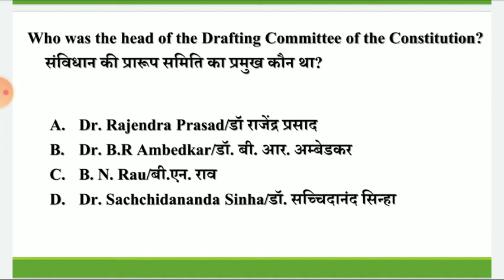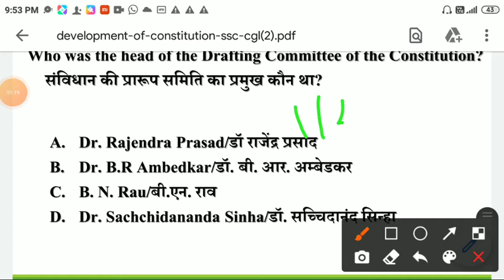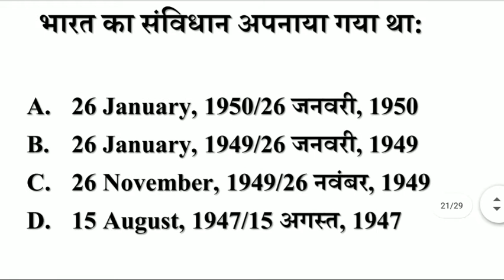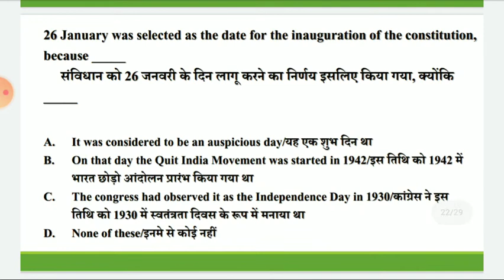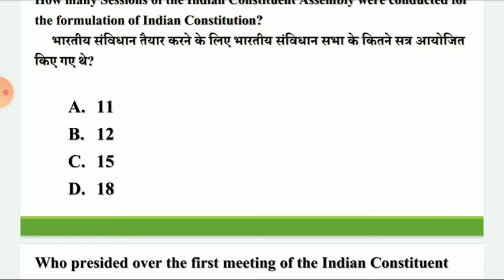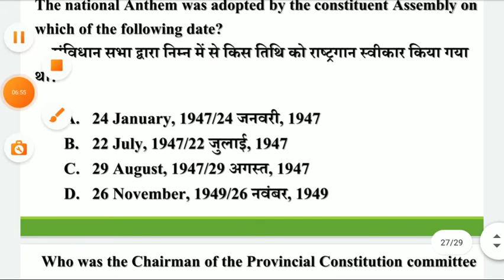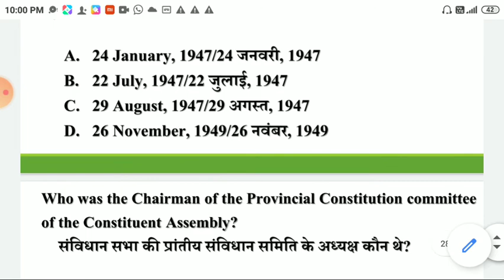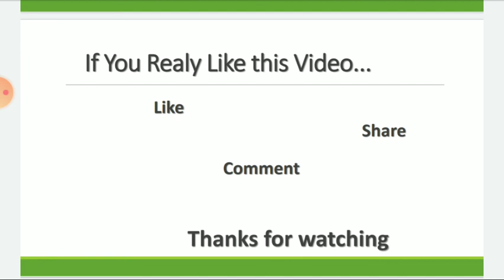Indian Constitution Important Question with Extra Facts Move on Study ✍️✌️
Search results:-
26November,1949 ko kul kitne article laagu huaa th.
How many article are adopted in 26 November 1949
Total session in Indian Constitution
TOTAL committee in Indian Constitution
Drafting Committee president
How many members in draftings committee
why do we celebrate Republic Day
Indian flag design
Bharatiya Jhande ko Samvidhan dwara kab apnaya gya.